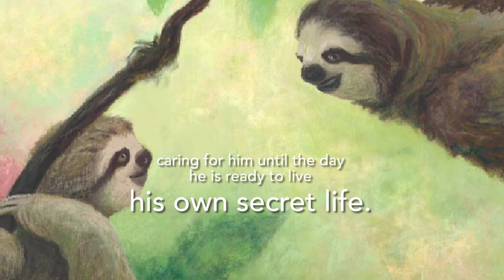The Secret Life of the Sloth Book Trailer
ABOUT THE SECRET LIFE OF THE SLOTH
Written by Laurence Pringle. Illustrated by Kate Garchinsky.

Hardcover | $17.99
Published by Boyds Mills Press
Apr 20, 2021 | 32 Pages | 6-9 years | ISBN 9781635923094

A year in the life of a sloth is revealed in this stunningly illustrated nonfiction picture book, the latest in the popular The Secret Life series.

Meet Perezoso, a brown-throated three-fingered sloth who lives in a rainforest habitat. Young readers will be fascinated as they learn all about her life — how she searches for food, keeps herself safe from prey, and gives birth to a baby. Gorgeous realistic illustrations celebrate these intriguing creatures, and the story is filled with important facts and terms. The back matter at the conclusion of the book provides more in-depth information, a glossary, and further resources.

PRAISE
“Like other volumes in the Secret Life series, this book offers an engaging narrative that spotlights the daily life of an individual animal while including information that applies broadly to others of the species. Created with soft pastels, aqua crayons, and walnut ink, the beautifully textured, richly atmospheric illustrations capture events and reinforce information presented in the text. A fascinating introduction to the sloth.” — Booklist

The Secret Life of the Sloth and other books in this series are available is bookstores and libraries.

Kate Garchinsky illustrates children’s books while eating dark chocolate and listening to The Cure. Learn more about her books and art at PenguinArt.com. @katesnowbird on social media.